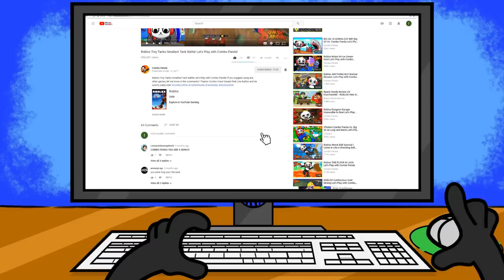SCARIEST FISHING AND CAMPING TRIP IN ROBLOX! Let's Play Roblox Fishing with Combo Panda